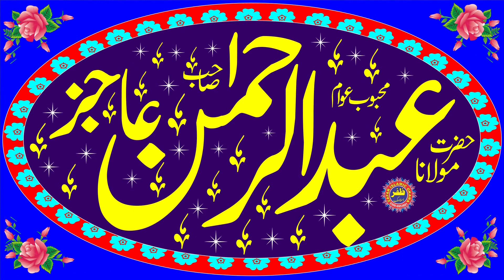Molana Abdul Rehman Ajiz Topic Fikr e Akhrat.2023.Zafar Okara